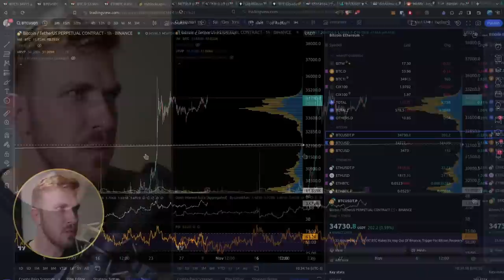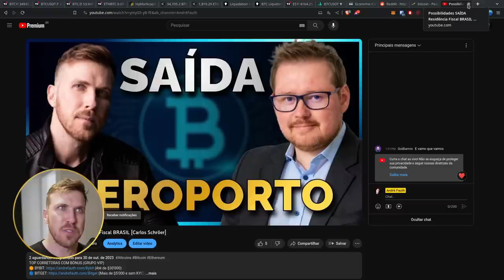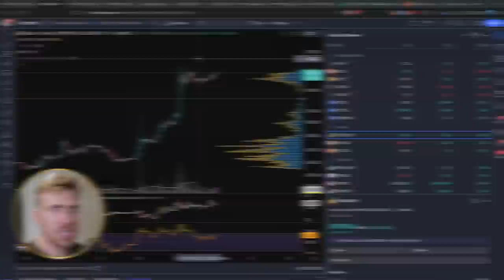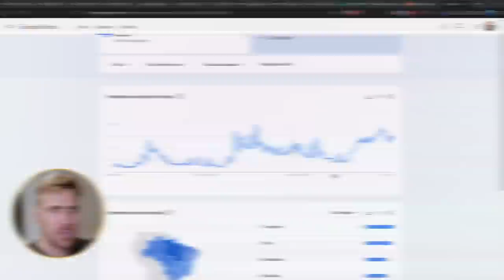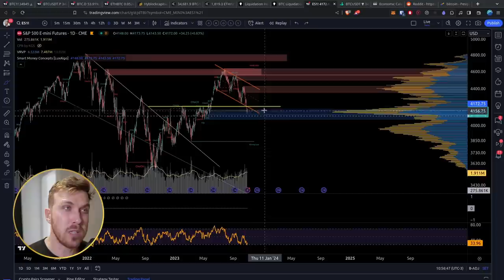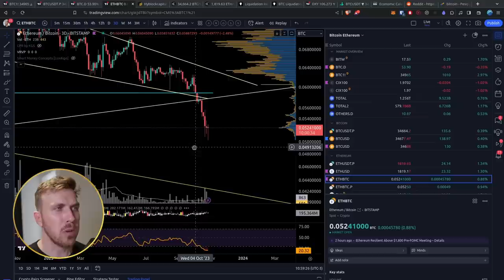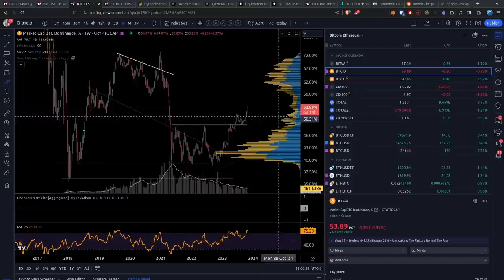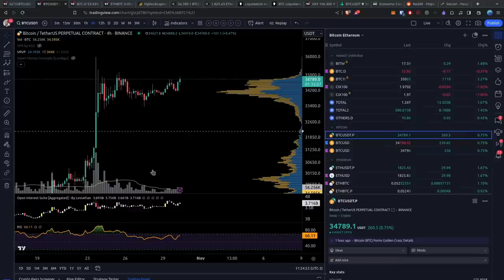Qual o PRÓXIMO Movimento para o BITCOIN?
!!! ATENÇÃO !!!